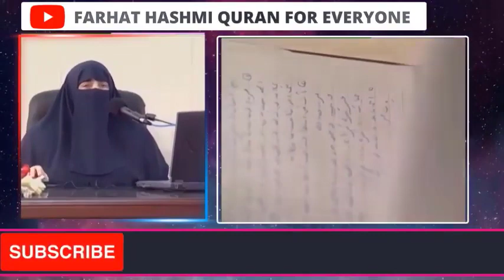Emman Ki Neymat Par Allah Ka Sukar Or Tarbiyat K Liye Walden Ka Sukar Kis Tarhan Ada Karna Chahiye